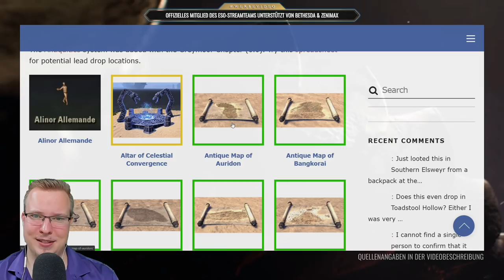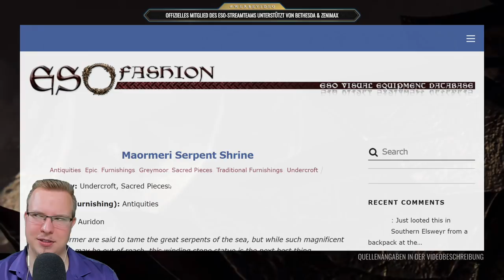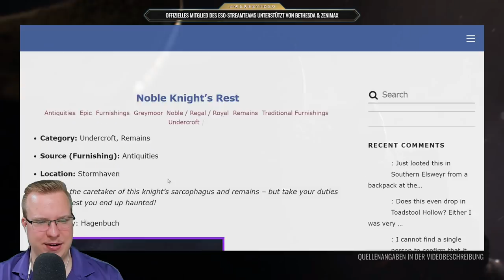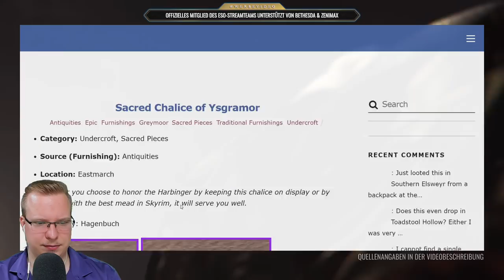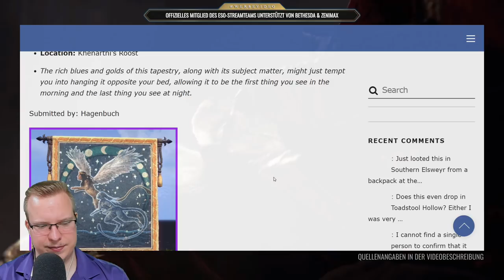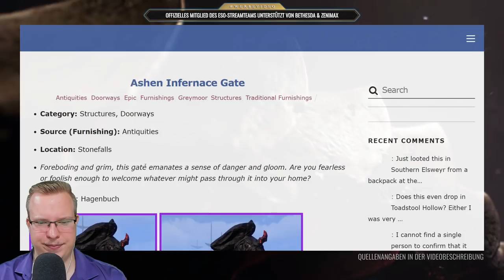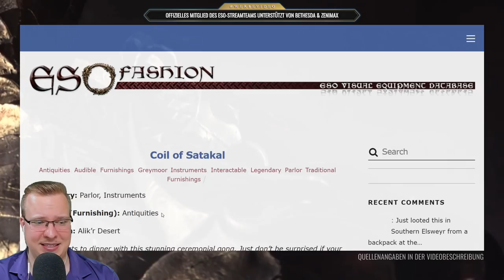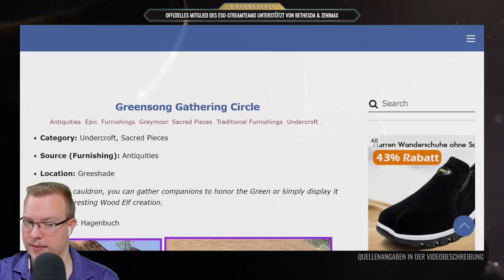ESO Die krassesten Items! | Antiquitäten aus Tamriel | The Elder Scrolls Online Guide A-Z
Coole neue Antiquitäten oder auch Relikte kommen mit den neuen Housing Items durch das Antiquitäten-System nach Tamriel!

Du suchst TheElderScrollsOnline Anfänger Tipps und Tricks bzw. ESO Anfänger Guides in Deutsch? Alles zu ESO von A-Z findest du hier in diesen Playlists

▬ ALEXOS SOCIAL MEDIA & KONTAKT

▬ UNTERSTÜTZUNG

▬ LIZENZEN & ©

Spiel: The Elder Scrolls Online
© by (ENTWICKLER) Zenimax Online Studios
& Bethesda Softworks (PUBLISHER)

Lizenzen nicht benötigt!
Dennoch wurde eine Absprache mit den Rechteinhabern getroffen.

Wenn dir das Spiel gefällt unterstütze die Entwickler und kaufe dir den Titel
z. B. auf Amazon*

▬ ANZEIGE / TRANSPARENZ

Dieser Kanal wird unterstützt durch Bethesda_DE & ZeniMax Online Studios.

•  [O] LETZTER DEAL - Unterstützung beim World Plays ESO Event 06/2021
•  [O] LETZTES EVENT - ESO Blackwood Launch Event 06/2021